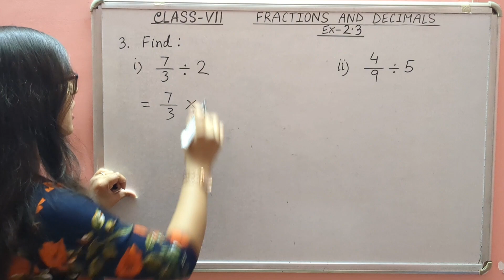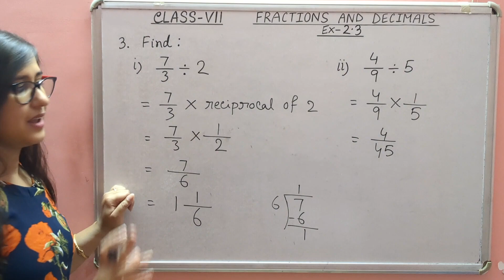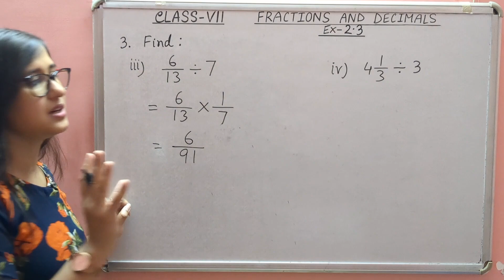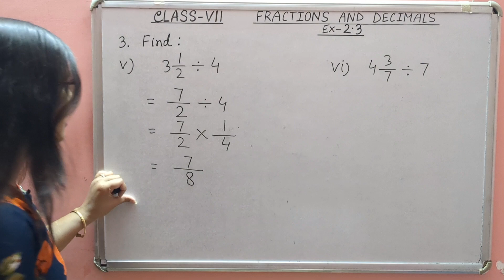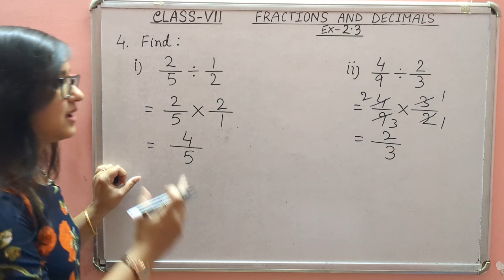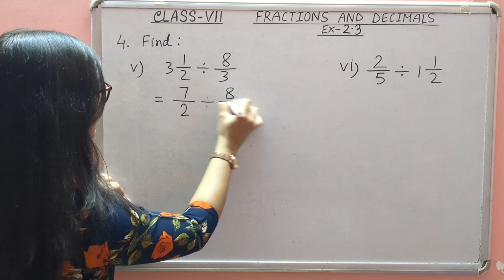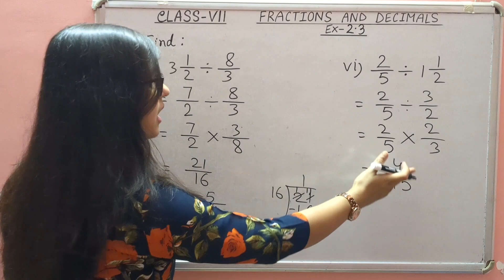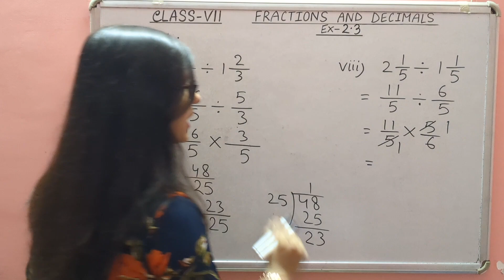Class 7 NCERT Maths Ex 2.3 Part-2 Q.3 & Q.4 | New Syllabus CBSE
About Coaching:

Teacher :  Tanusri

About Video :

In this video we will learn second part of Exercise 2.3.Here we will cover Q.3 & Q.4.